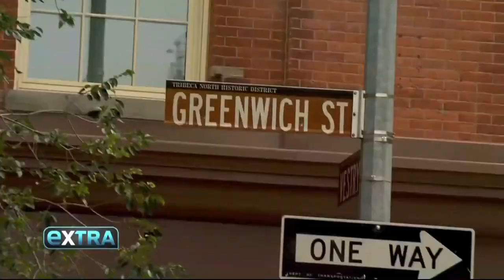Tom & Mickey On Extra